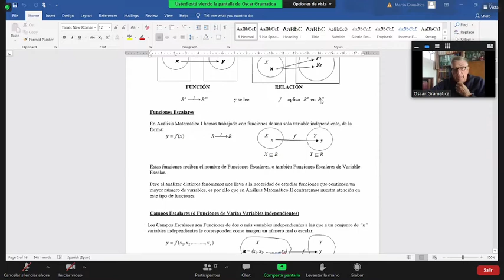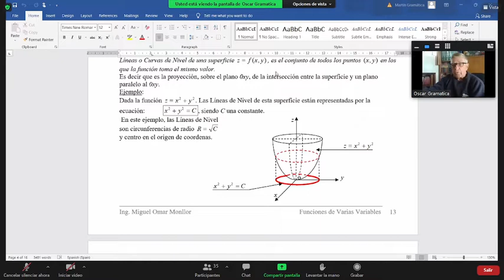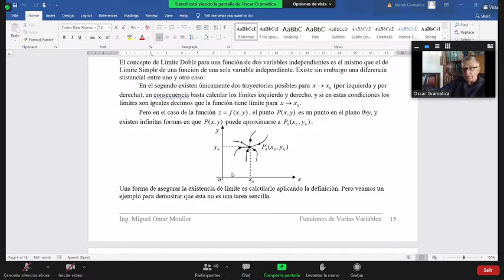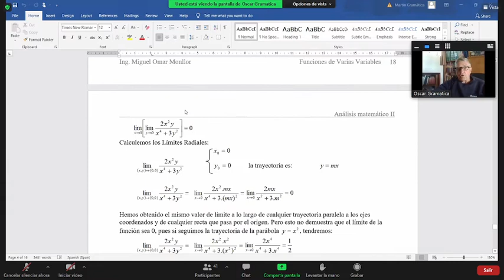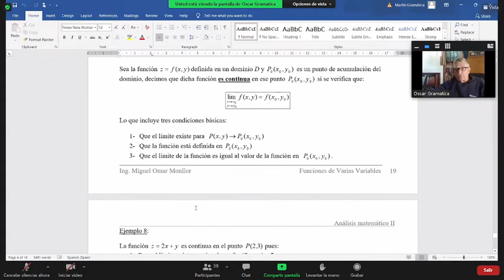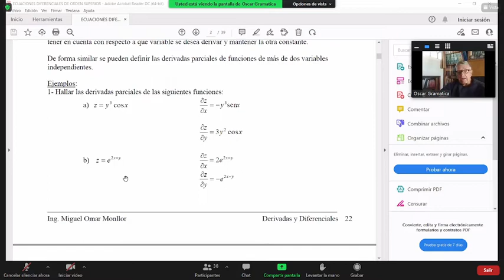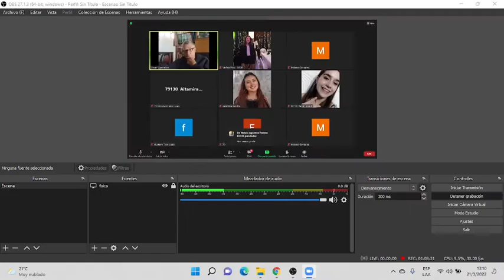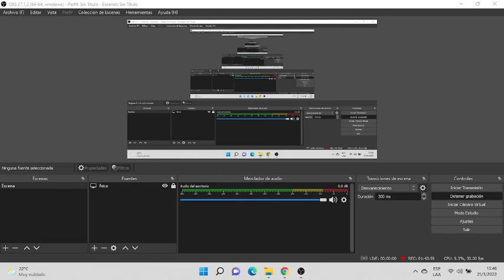ANALISIS II - TEORICO - 21/3 - 2D3